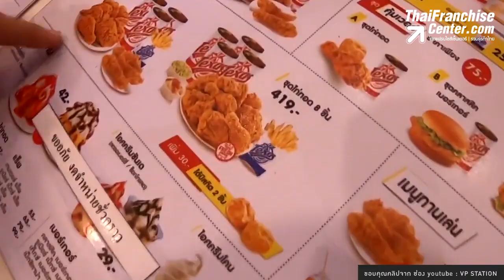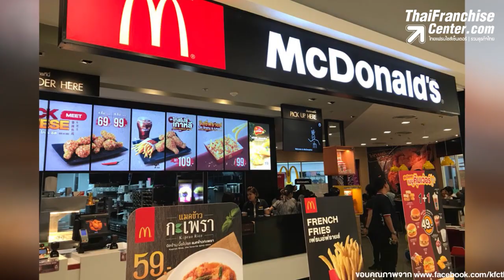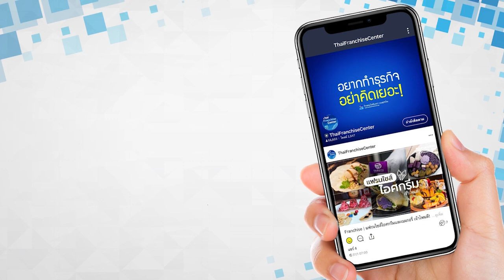KFC vs Texas Chicken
ร้านไก่ทอดยอดนิยมในเมืองไทย คงหนีไม่พ้น KFC และ Texas Chicken แฟรนไชส์ฟาสต์ฟู้ดสัญชาติอเมริกัน ที่มองว่าจะเป็นคู่แข่งที่สมน้ำสมเนื้อกันในอนาคตอันใกล้นี้ วันนี้ มีข้อมูลจะมานำเสนอให้ทราบ คลิก!

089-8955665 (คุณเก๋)